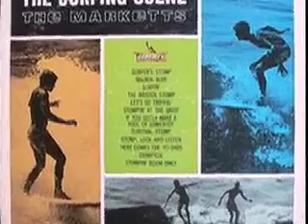Here Comes the HO-DADS - Marketts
TOPANGA CANYON, CALIFORNIA